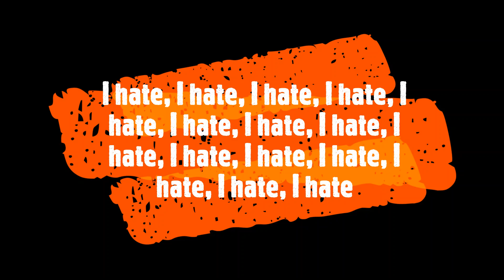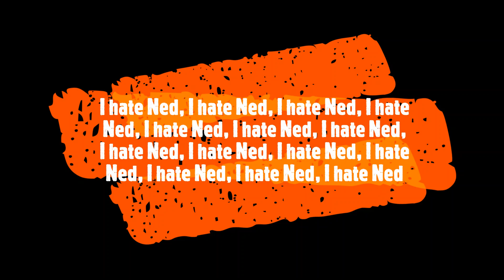Helmet-Boy - I hate Ned (Lyrics video)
Want me to be a DJ for your party or event? Always available.

Smile just like me.